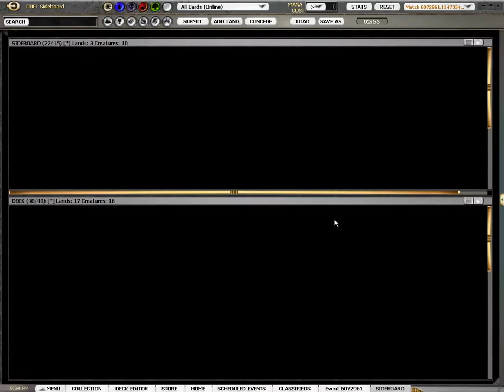GM Tog Draft1 Runda 3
Film nagrany na potrzeby serwisu Psychatog.pl przy współpracy ze sklepem GamesMasters.pl. Zapraszamy do odwiedzin: